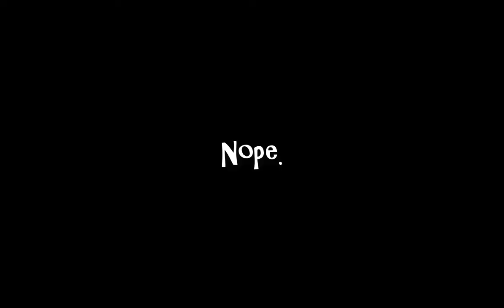Mario & Luigi: Dream Team Bros [Part 35: Somnom Woods #2]